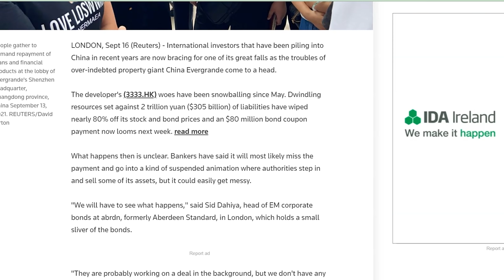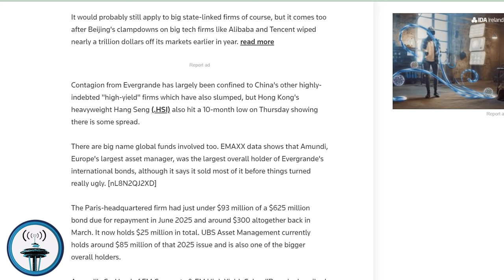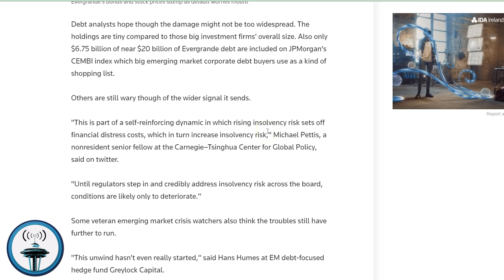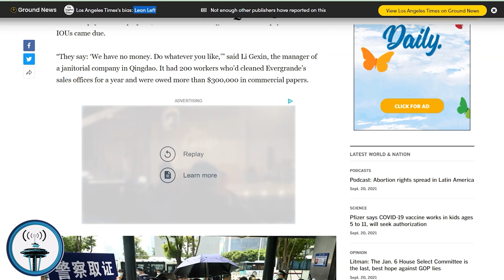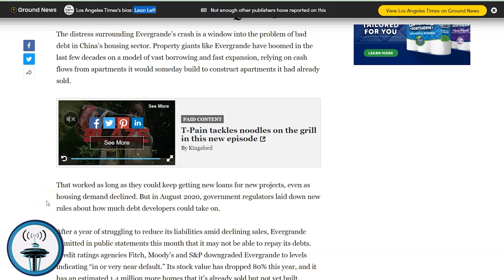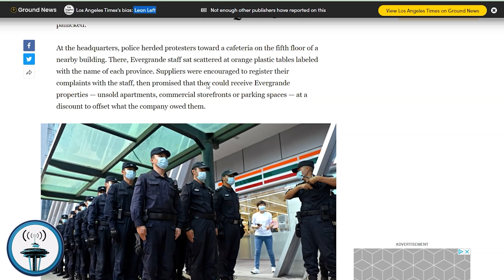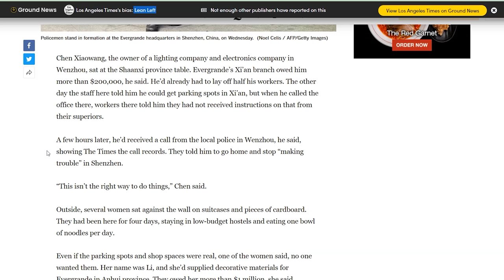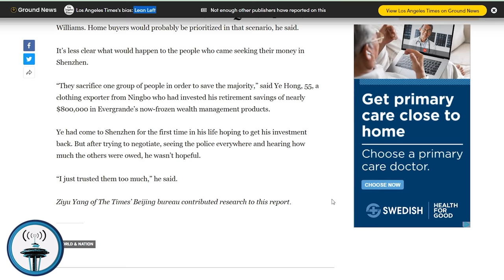Investors Brace For Great Fall in China with Looming $80 Million Bond Pay for China Evergrande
International investors that have been piling into China in recent years are now bracing for one of its great falls as the troubles of over-indebted property giant China Evergrande come to a head.

The developer's (3333.HK) woes have been snowballing since May. Dwindling resources set against 2 trillion yuan ($305 billion) of liabilities have wiped nearly 80% off its stock and bond prices and an $80 million bond coupon payment now looms next week. read more

What happens then is unclear. Bankers have said it will most likely miss the payment and go into a kind of suspended animation where authorities step in and sell some of its assets, but it could easily get messy.